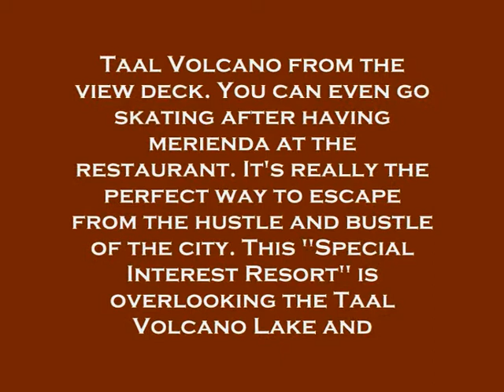PICNIC GROVE-TAGAYTAY ADVENTURE PART III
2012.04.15 Tagayatay Philippines-at Picnic Grove/Viewing Taal Volcano/Zipline Adventure together with Febee, Joy and Ben